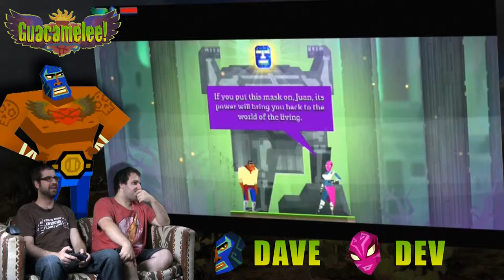Hola! -- Let's Play Guacamelee Part 1 -- No Talent Gaming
I play soccer for Mehico.

Buenos dias, bitches! Dave and Dev play a 2D beat 'em up/Metroidvania based around Mexican folklore and Día de Los Muertos (Day of the Dead). Can they survive the avocado beatdown? Ay caramba!

BTC:bc1q6udqgvfm9uaj59l24ut7f73wvsfu707kk6pn3m

Dave - The host of the show! He's the guy on the left. He's also usually the one who plays the games, and he's notorious for being awful at them! Dave desires a normal, laid-back life, but NTG keeps sucking him back into the vortex of craziness!

Dev - The fat guy on the right! He plays sometimes, depending on the game or his mood. He's generally better at video games than Dave, leading to some conflicts. Dev's also rambunctious as fuck, generally contributing to Dave's already-short fuse!

Yves - Yves came on the show because Dave wanted to play MGS and Dev ABSOLUTELY HATES MGS. Always happy and upbeat, and always willing to play anything, even if it's absolute shit.

Alan - Cocky, clever, and competitive, Alan always brings laughs to the show.  He's the resident fighting game expert, but will play anything in the end.  He's also the BF of Jes, and they often do the show together!